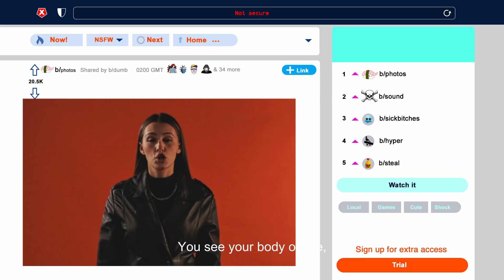Mrika Nikqi for bodyright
Mrika Nikqi, youngest woman in the world to climb all the Seven Summits, promotes UNFPA's bodyright campaign.